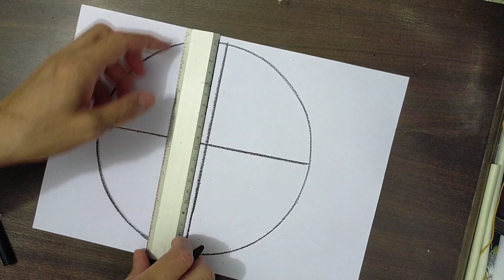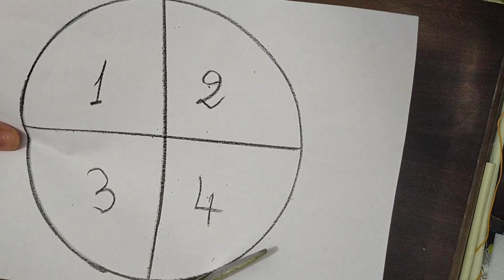COMO hacer MÁScarillas de tela SUPER FÁCIL | como hacer cubrebocas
COMO FAZER MÁSCARA 3D COM MOLDE SUPER FÁCIL y rapid | como hacer cubrebocas | make face mask
hoy te mostraré como hacer  cubrebocas muy elegante,
سأوضح لك اليوم كيفية صنع قناع اوكمامة  أنيق للغاية
هذا القناع يستخدم للمناسبات والعرسان والحفلة اتمنى ان يعجبك هذا الفيديو ولا تنسى اعجبني واشترك شكرا لك
how to make face mask easy pattern,
how to make face mask face mask diy 3d face mask,
how to make face mask with filter pocket,
how to make face mask diy,
how to make face mask at home tutorial,
how to make face mask diy free pattern
comment faire un masque de protection facile,
comment faire un masque de protection avec une chaussette,
how to make face mask for kids
Como fazer uma máscara3D
cubrebocas caseros
cubrebocas con calcetín
cubrebocas tubular
cubrebocas de moda
cubreboca diy

HOUYAM STAR
HOUYAM STAR
hoyam star

hoyamstar houyam bladi
houyam start
houyam dance
houyam chouf tv
houyam bladi جولة في بيتي
houyam younes
houyam salehi
houyam harim soltan
houyam harim soltan song
houyam song
houyam choufi
houyam stare
هيام ستار الراقصة
هيام ستار
هيام سطار